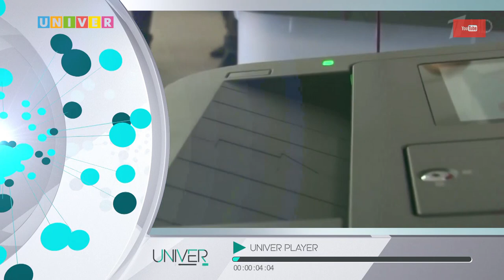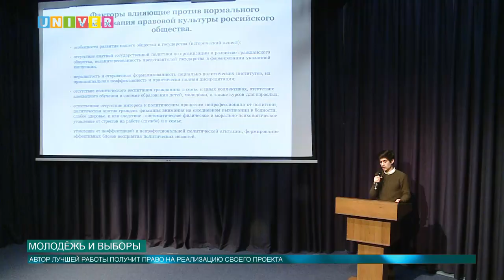Новости КФУ от 17.12.2018